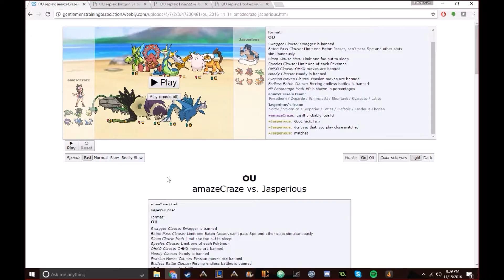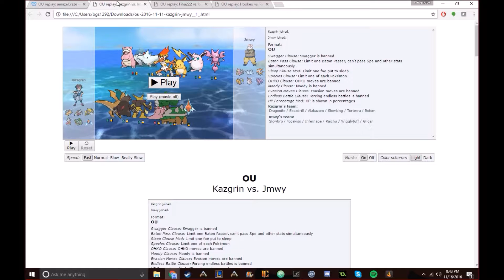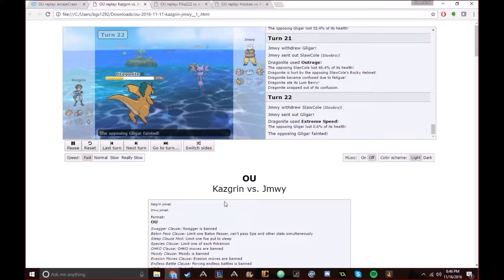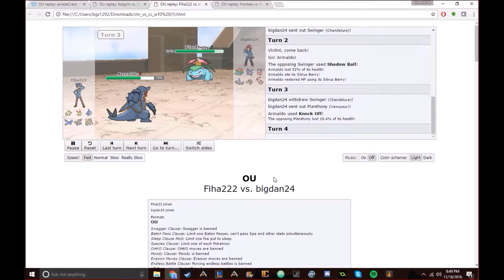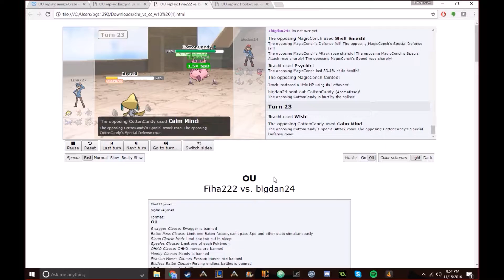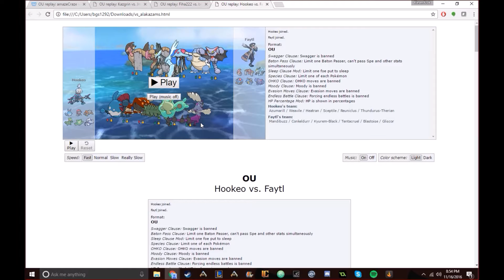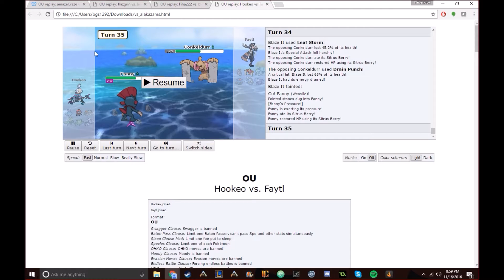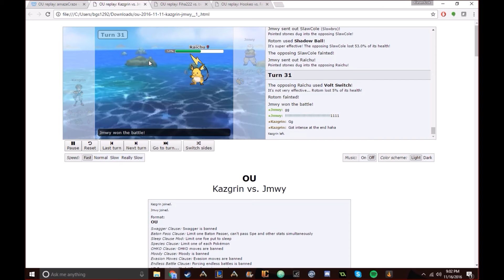S4W10 Recap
Welcome to GTA Season 4 Week 10! This week was nearly full of super close matches! I'm KleverKrok and YOUR coach of the Kentucky Krookodiles! In this video I review the 5 matches of Week 10 and give some insight into the good and bad plays of the week.